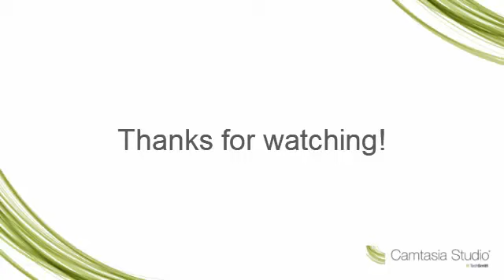nhà cung cấp tời cáp tự hãm, bán tời quay tay, tời nâng khung rạp cưới, bán tời bạt trang trại,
HỒNG PHÚC
CHUYÊN CUNG CẤP : Tời tự hãm. Tời rạp cưới,Tời kéo cục nóng điều hoà. Tời kéo gỗ. Tời chế xe nâng vv..
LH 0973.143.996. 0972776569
GIAO HÀNG TOÀN VN LÀO CAMPUCHIA
KHO TỜI CÁP QUAY TAY. TỜI TỰ HÃM
NÂNG KHUNG NHÀ RẠP. KÉO VẬT LIỆU XÂY DỰNG. KÉO GỖ. CHẾ XE NÂNG VV...
_tời_điều_hoà
 Tời quay tay thường được hiểu là '' Dùng tay để quay '' dùng sức của con người chứ không phải dùng động cơ hay điện.
Chính vì dùng sức người lên tời quay tay được sử dụng rộng rãi trong các ngành nghề khác nhau, đặt được nhiều vị trí khác nhau như nơi chật hẹp hay trên cao mà không cần đến động có hay điện. Kể cả trong rừng sâu dùng tời gỗ ...
Tời quay tay có nhiều loại tải trọng. Thông thường đơn vị đo của tời là  LBS đơn vị đo lường quốc tế. 1 LBS = 0,450 kg. ( Nhiều bạn mua hàng hỏi mua mà không rõ thông số trên tời ghi 1000lbs, 1200lbs, 1400lbs tưởng là 1000 kg hay 1200 kg)

    Tời quay tay thông thường có các tải trọng sau: 600 LBS = 270 kg, tời 800 LBS = 360 kg, 1000 LBS = 450 kg, 1200 LBS = 540 kg, 1400 LBS = 630 kg, 1800 LBS = 810 kg, 2000 LBS = 900 kg, 2500 LBS = 1125 kg, 3000 LBS = 1350 kg.

    Thông thường các loại tời quay tay trên thị trường thường dùng hãm bằng chốt hoặc cá để khóa. Khi tải vật lên cao hoặc xuống thấp mà vật vẫn còn lửng lơ trên không thường phải dùng một tay để giữ tay quay của tời và một tay đẩy chốt hoặc cá để khóa. Nếu vật nặng không thao tác kịp hoặc sơ ý nhả tay ở bộ phận tay quay của tời sẽ làm tời bật tay quay trở lại và tay quay lúc đó sẽ quay rất nhanh và mạnh sẽ xảy ra tai nạn. ( giống như tay quay đẩu nổ vị văng trở lại).
 Chính vì vậy sản phẩm Tời khóa tự động ra đời để khác phục tình trạng tay quay văng trở lại người sử dụng ra đời. Đây là ưu điểm lớn và an toàn cho chúng ta khi sử dụng.  Dùng tời quay tay khóa tự động chúng ta nâng hay hạ vật xuống một cách tuyệt đối an toàn mà không lo tay quay văng trở lại. Bên trong trục nó giống như một hộp số, chúng ta có thể quay ngược hay xuôi khi có vật nặng thoải mái mà không bị bật trở lại. Khi vật lơ lửng chúng ta nhả tay quay của tời ra thì vật cũng cũng đứng im vị trí mà không bị rơi.

  Một sản phẩm thông minh - An toàn và tiện lợi mọi lúc mọi nơi , ứng dụng nhiều ngành nghề trong đời sống:

* Tời quay tay dùng cho trang trại : tời máng ăn uống, tời bạt...

*Tời quay tay dùng trong ngành xây dựng,

* Tời quay tay dùng kéo kích ô tô trượt bánh...

- Tời khóa tự động tuyệt đối an toàn cho người sử dụng